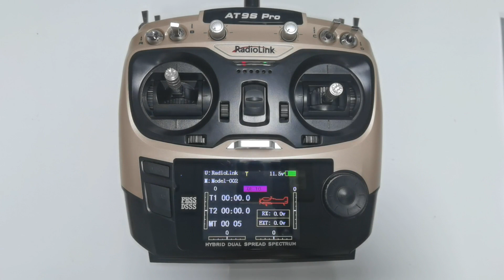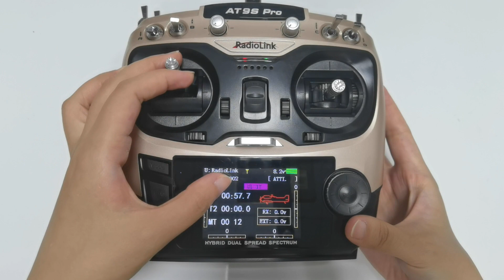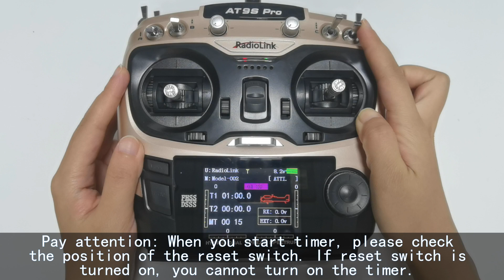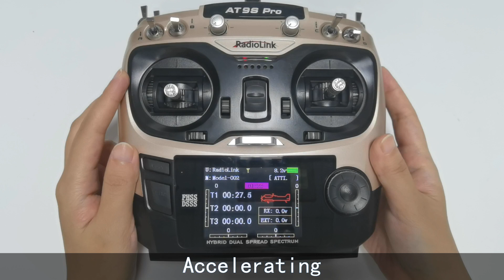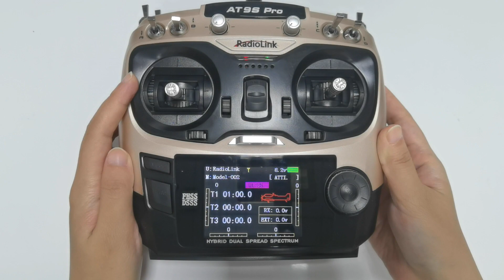TIMER Function on AT9S Pro/AT10II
RadioLink AT9S Pro/AT10II supports TIMER function, which is often used to track time remaining in a competition, register flight time, battery standby time, and so on.
Take AT9S Pro as an example.
Power on the transmitter. You can see T1, T2 on the home page, corresponding to timer 1, and 2. MT here is the power-on time of the transmitter. You can set it and use it as T3, TIMER 3.

Enter Basic menu--TIMER.
As we can see here, you can set 3 timers in total.
TIME: You can set the time up to 99 hours, 59 seconds.
There are 3 modes: UP, DOWN, and DNS.
UP means the timer will count from zero to the time you set.
DOWN means the timer will count from the time you set to zero. When the countdown ends, the timer will continue to count down below 0.
DNS means the timer will also count down. But when the timer reaches 0, the counting will stop.
Then you need to assign two switches for ON and RESET to turn on the timer, and reset the timer.
The switch can be set from SWA-SWH, Logic switch 1-3, THR-UP, THR-DN, PWR-SW. NULL means the function is not enabled.
For 2 position switch or 3 position switch, you can set the position to UP/DOWN/CENT or other values.
For logic switch, please refer to the basic menu logic switch.
THR-UP means throttle-up. Set the position to 50%. That is to say, the timer will be turned on when the throttle stick is above 50% throttle travel. For example, go back to the home page, (回到主页演示) push the throttle stick above the central point, the timer is turned on. Push the throttle stick below the central point, the timer is turned off.
THR-DN is opposite to THR-UP.
PWR-SW means the timer is turned on once the transmitter is powered on. No switch is needed to turn on the timer.

I set the switch to SWA, and the position to UP. That is to say, the timer is turned on when SWA is pushed up, and turned off when SWA is pushed down. go back to the home page, Push SWA up, the timer works. Push SWA down, it stops.

RESET means the timing value will return to the set value. The setting method is the same as the switch here. I set the switch to SWD, and the position to UP. That is to say, when SWD is pushed up, the timing value will be returned to the time you set. (Pay attention: When you start timer, please check the position of the reset switch. If reset switch is turned on, you cannot turn on the timer. So I push down SWD, so I can use the timer function. )
The setting methods for other timers are the same. And for timer 3, you just need to change the MODEL to any one working mode, then you can set TIMER 3.

Finally, let’s test the TIMER 1.
Go back to the home page，Push SWA up. Timing starts. I set the mode to DNS, so it counts down. In the countdown 20S, it beeps every 1S. In the countdown 10S, it beeps twice every 1S. When the timer reaches 0, the counting stops.
So that’s all about the timer function of AT9S Pro.